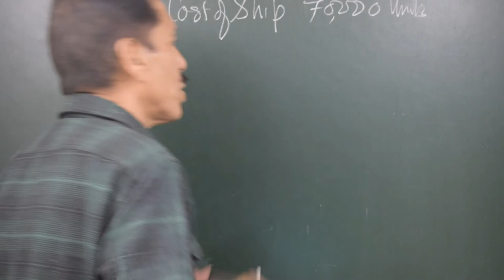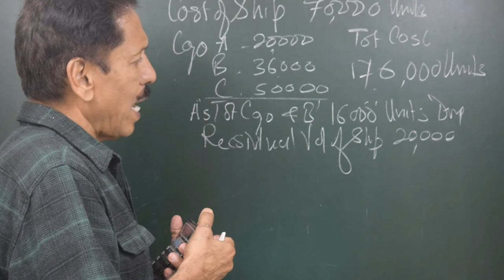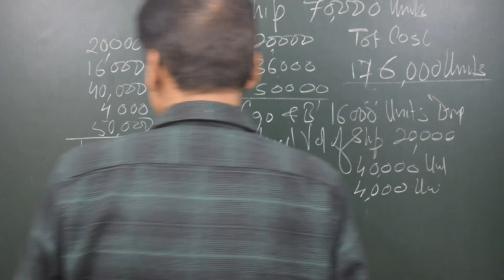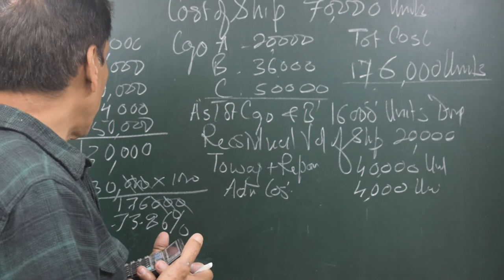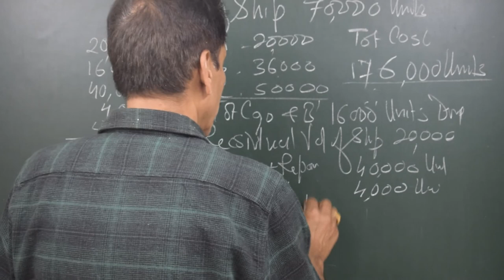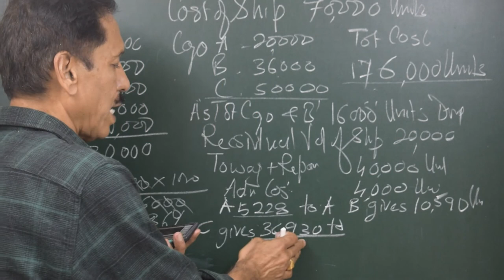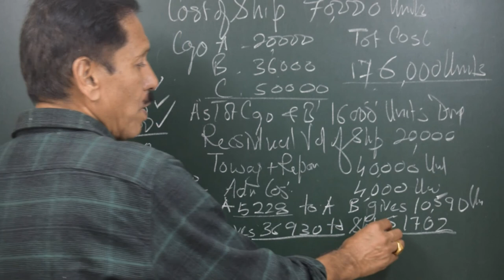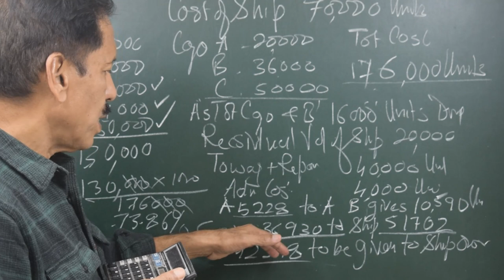General Average Act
A Ship’s Master must precisely know when he should declare General Average. This is because various insurers and stake holders need to be informed about the incident. A General Average situation may involve sacrifice or expenditure voluntarily and reasonably done. Understanding the constituents well and the York Antwerp Rules which would apply, a Master can further assist the shipowner in protecting his interest.

Capt.S.S.Chaudhari is an Indian Merchant Navy Captain with 45 years of experience under his belt including 29 years of teaching and training professionals. He is from ‘1978-79’, T.S. Rajendra batch. He commanded ships from 1990 to 1994, whereafter he said quits to sailing and started his teaching tenure in 1994, at L.B.S College of Advanced Maritime Studies and Research. In 1999, he completed Bachelor of General Law from Mumbai University.

In LBS, he was connected with most areas of maritime teaching at various levels up to Extra Masters. For several years, he had been in the panel of examinations by MMD, of various competency levels. He has also been a faculty and examiner of the Extra Master’s course since 2006. He was also associated with the examination of B.Sc Nautical Sciences, (Mumbai University). He was Chief Editor of a technical magazine ‘Horizon Ahead’ for over 5 years. He has been the principal of M.M.T.I. Dehradun, from 2014 till 2019.

During the 26 years of teaching, he has written several books. Chartwork, Celestial Navigation, Ship Stability, Cargowork, Navaids, Advanced Shipboard Management, Ship Construction (Vol I & Vol II), Legal Knowledge for first mate are to name a few. Capt. Chaudhari believes in sharing his knowledge with the fraternity.